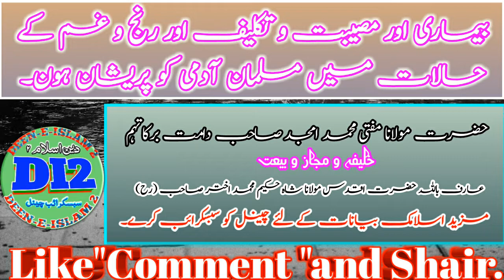Mufti Mohammad Amjad Sahab Damat barkatuhum.